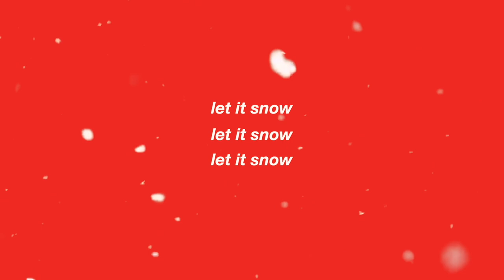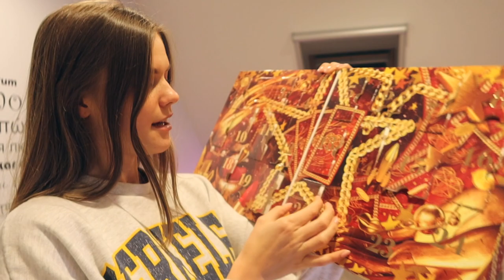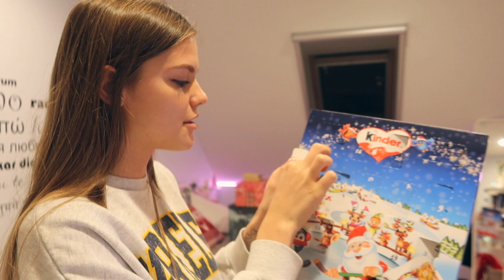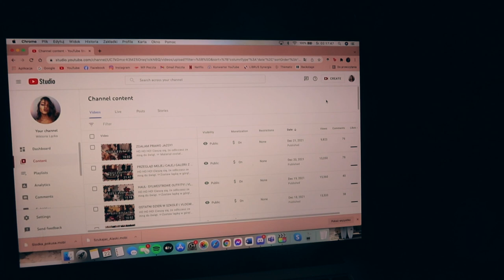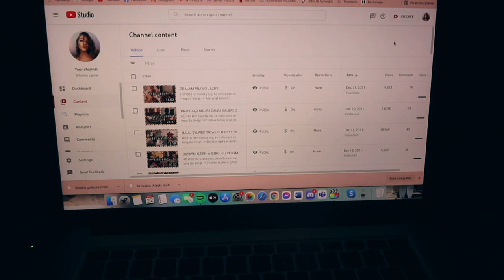PRZYGOTOWANIA DO ŚWIĄT! | VLOGMAS #21